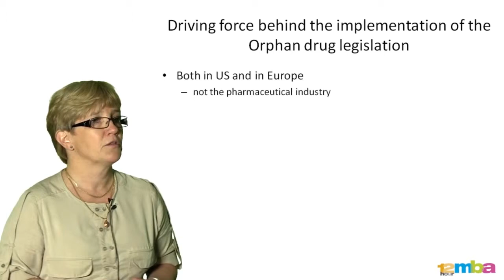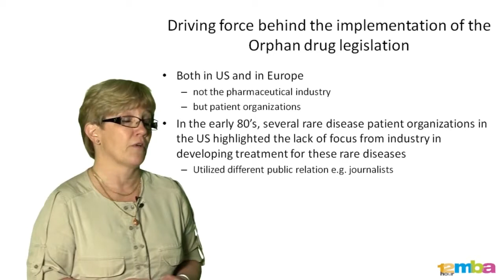How to bring an orphan drug to market - why is there legislation for rare diseases?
12 Hour MBA in Orphan Drugs

The 12 Hour MBA in Orphan Drugs is an introductory-level online training course designed to bridge knowledge gaps. It is most useful to new entrants, senior managers needing a big picture refresher and professional advisors and suppliers to the field. Explore real-world lessons they don't teach you on the job, from the comfort of your desk.

In just 12 hours you will:
- Gain a comprehensive overview of the orphan drugs industry and market
- Look at worldwide orphan drugs legislation
- Discover market access procedures for orphan drugs
- Understand some of the challenges that patients with rare diseases have to face
- Learn about the role of advocacy groups and rare disease networks
- Find out how rare disease research is funded in Europe and the US
- Discuss the importance of the value proposition